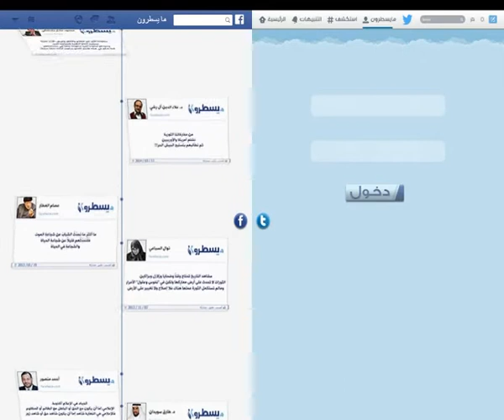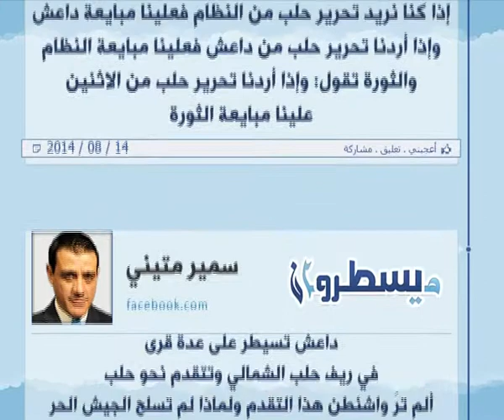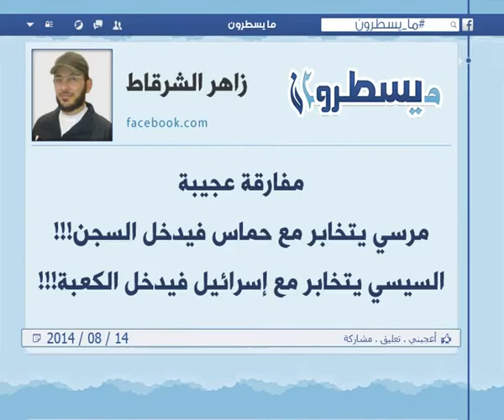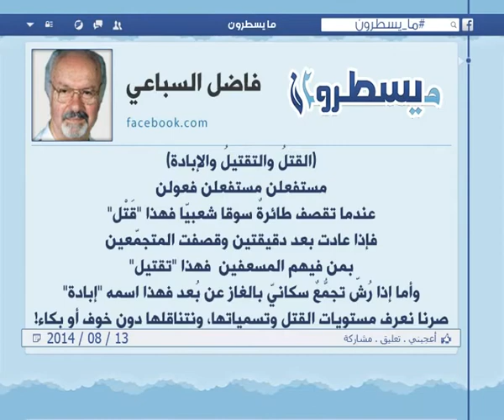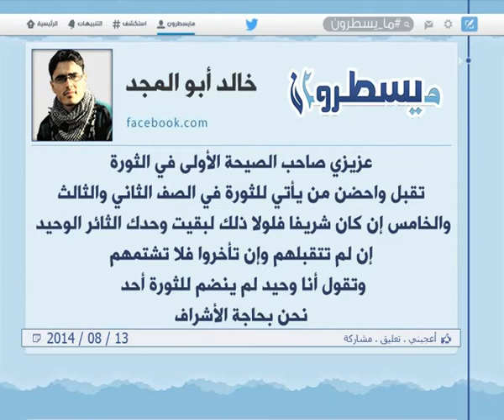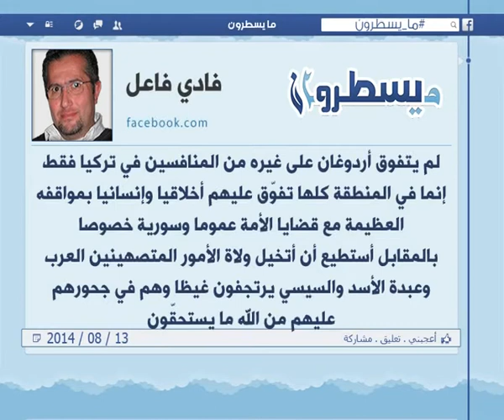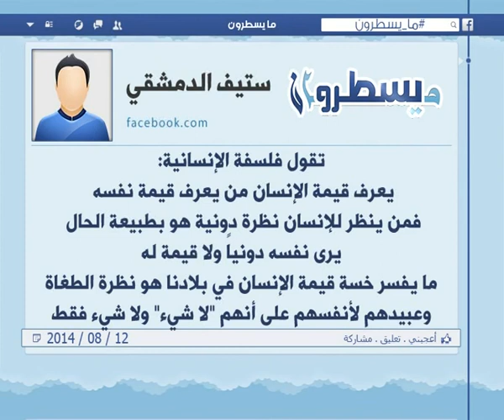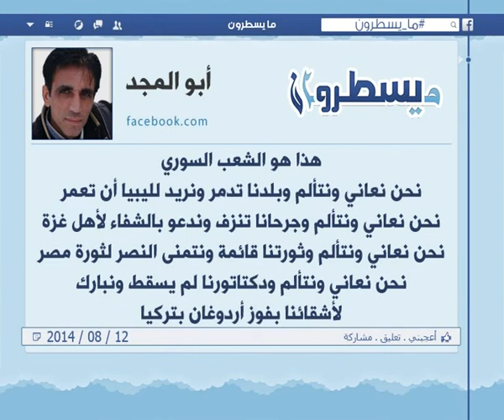الحلقة 171: برنامج ما يسطرون